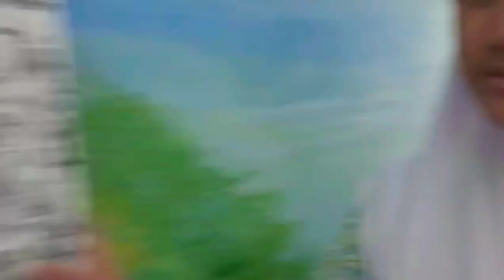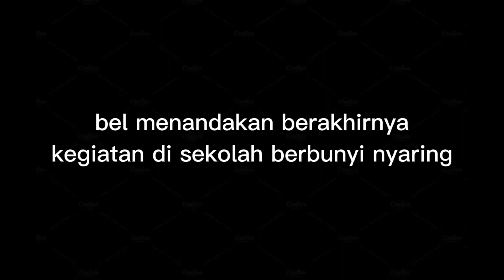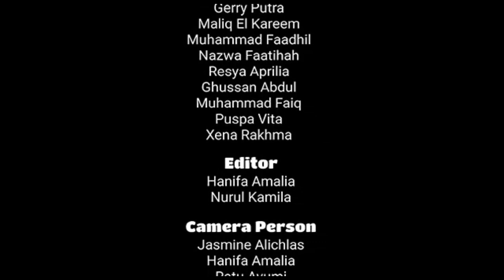Juara 2 Film Pendek Bullying Perundungan Sekolah Penggerak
Selamat untuk anak - anak bapak kelas 9.2 filmnya keren bgt